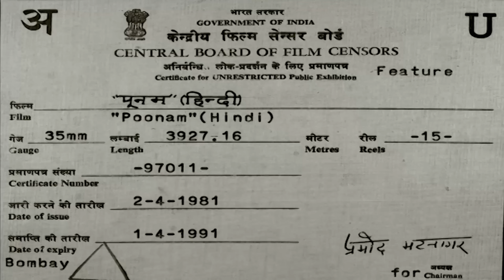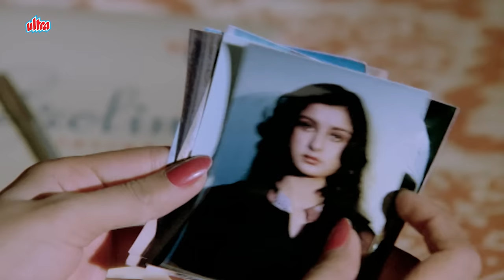Poonam 1981 Full Hindi Movie HD | Poonam Dhillon | Raj Babbar | Old Bollywood Movie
Poonam is 1981 Bollywood drama movie starring Poonam Dhillon and Raj Babbar. It is directed by Harmesh Malhotra.

Producer: Harmesh Malhotra
Director: Harmesh Malhotra

Cast:
Poonam Dhillon...Poonam
Raj Babbar...Chander
Shakti Kapoor...Vinod
Madan Puri...Thakur Kishan Singh - Poonam's father
Jeevan Dhar...Sinha (as Jeevan)
Kalpana Iyer...Reena
Purnima...Mrs. Kishan Singh - Poonam's mother